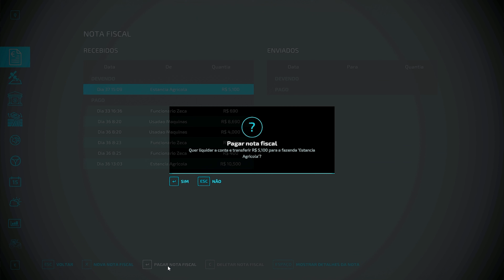FAZENDA ESPERANÇA #029 - COMPRAMOS NOSSA PRIMEIRA COLHEITADEIRA !!!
BORA LA MEU POVO, SERA Q VAMOS PASSAR RAIVA GALERA KKKKK BORA TENTAR ! NAO ESQUEÇA DE QUE SE VOCE QUISER AJUDAR O CANAL COMO MEMBRO AGORA TEMOS ESTA OPÇAO TBM VLW!!! BOM VIDEOS A TODOS.

Alisson: ​⁠@TioAlisson
JÃO: @O_Jao_Farm
Jader:​⁠@jbgamers6499
Rodrigo:​⁠@gravetosimulator1202
Thiago: ​⁠@TentandoSimular
Alan:   ​⁠@StreamAgro
Campeiro Gamer: ​⁠@campeirogamer
Jaguara gamer: ​⁠@OJaguaraYT
Rafa: ​⁠@FanBrasilGames
Keko: ​⁠@KekoJogos
Naldo: ​⁠@naldoplay8165
Cardoso: ​⁠@CardosoGamer-bq4xn
Andrei: ​⁠@andreikiro (mods top galera)